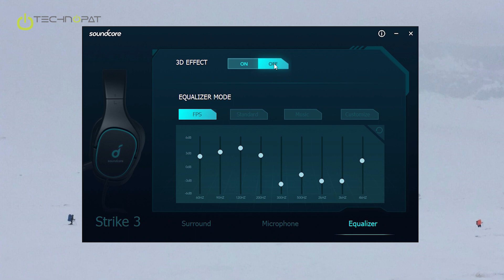Anker SoundCore Strike 3 7.1 Oyuncu Kulaklığı İncelemesi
Anker firmasının Soundcore markası altında çıkardığı Strike 3 7.1 oyuncu kulaklığını yakından inceliyoruz. Anker bu kulaklık ile yüksek bütçesi olmayan oyuncuları hedefliyor. Makale İçin